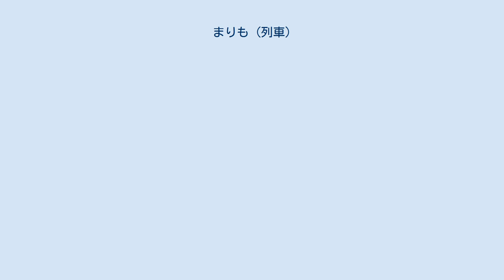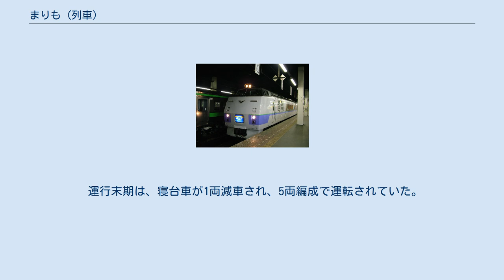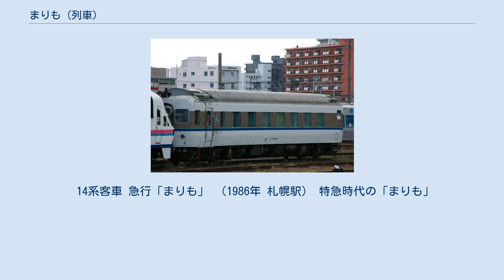まりも (列車)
まりもとは、日本国有鉄道および北海道旅客鉄道（JR北海道）が函館駅 - 釧路駅間（1951年〜1965年）、札幌駅 - 釧路駅間（1965年〜1968年、1981年〜1993年）で運行していた夜行急行列車、札幌駅 - 釧路駅または根室駅間（2001年〜2008年）で運行していた夜行特急列車である。
廃止前の2007年〜2008年には札幌駅 - 釧路駅間を函館本線・千歳線・石勝線・根室本線経由で臨時夜行特急列車として運行されていた。
 1949年に函館駅 - 釧路駅間で運行を開始した夜行急行列車がそのルーツで、札幌駅以東では準急列車として運行される珍しい運行方式を採用した。
1950年に運行区間を根室駅まで延長し、急行区間を函館駅 - 釧路駅間とし、釧路駅以東は普通列車として運行されていた。
その後、1951年に函館駅 - 釧路駅間の夜行急行に「まりも」の名称が与えられた。
 1968年に札幌駅 - 釧路駅間の昼行列車「狩勝」に統合されて廃止されたが、1981年に石勝線の開業により札幌駅 - 釧路駅間の急行列車に「まりも」の名称が再び使用され、夜行・昼行ともに1往復運行されていた。
 しかし、1985年3月に昼行列車を特急「おおぞら」に統合するとともに、札幌駅 - 帯広駅間の臨時急行「まりも」51・54号を廃止、夜行列車も1993年3月19日に「おおぞら」13号・14号として編入された。
 2001年7月には、特急「おおぞら」昼行便の使用車両をキハ283系気動車へ統一することに伴い、従来どおりキハ183系で運行される夜行便の13・14号は「まりも」に改称した。
 2006年3月18日のダイヤ改正で「利尻」が季節臨時列車に格下げされて以来、北海道内発着の夜行特急列車としては唯一の定期列車であった。
しかし、2007年10月1日のダイヤ改正で臨時列車化され、2008年9月に廃止された。
 列車名は阿寒湖のマリモにちなんだものである。
 札幌駅 - 釧路駅間を約7時間で結んでいた。
B寝台料金は通常6,300円だが、この列車に限っては前身の「おおぞら」13・14号時代より、11 - 5月冬季は3,000円と安く設定していた。
 札幌駅 - 新札幌駅 - 南千歳駅 - 追分駅 - 新得駅 - 帯広駅 - 池田駅 - 浦幌駅 - 音別駅 - 白糠駅 - 釧路駅 まりもで使用されていた、スハネフ14 508 定期運行時は座席車にキハ183系気動車を4両、寝台車には14系客車を2両連結した6両編成を基本に、繁忙期は座席車が増結され最大9両編成で運転されていた。
 このうち、普通車自由席が2両、普通車座席指定席が2両、開放B寝台車2両で、指定席車および寝台車には女性専用席が設置されていた。
 運行末期は、寝台車が1両減車され、5両編成で運転されていた。
 上下列車とも釧路運輸車両所が担当していた。
 14系客車 急行「まりも」 （1986年 札幌駅） 特急時代の「まりも」